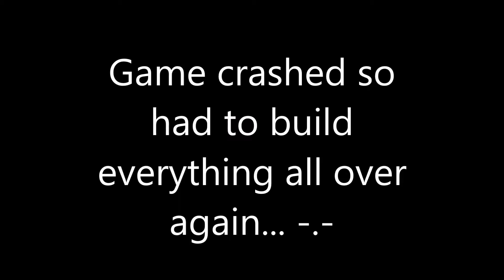PrezWaste plays The Sims 4 # 1: Making friends and enemies!